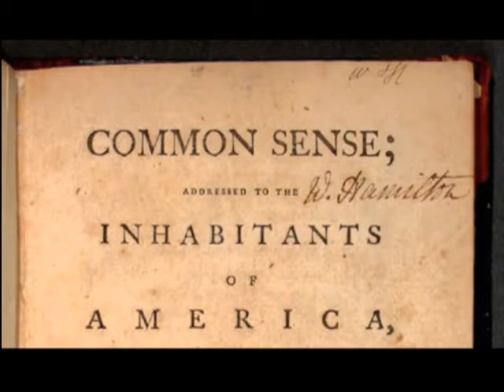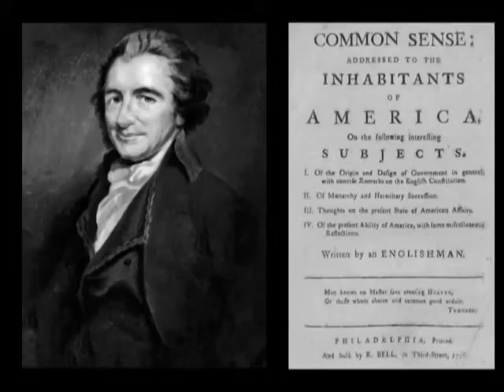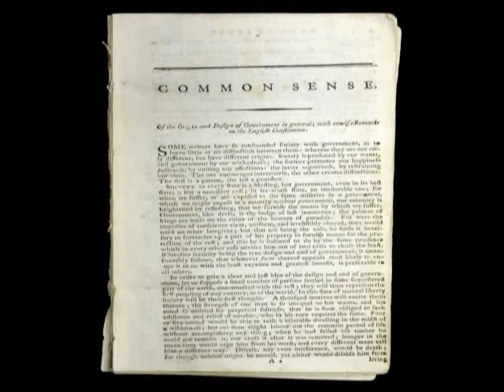Thomas Paine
The political activism of Thomas Paine was very influential to our founding fathers. His political theory was revolutionary. He authored two of the most influential pamphlets Common Sense and then The American Crisis. His Common Sense brought inspired patriots to break the shackles of Great Britain and start our own nation. Each generation had natural rights to determine its form of government argued Paine. Paine's liberal viewpoints that government was of the people, that human rights needed to be protected. Ultimately, Paine believed our rights came from God.